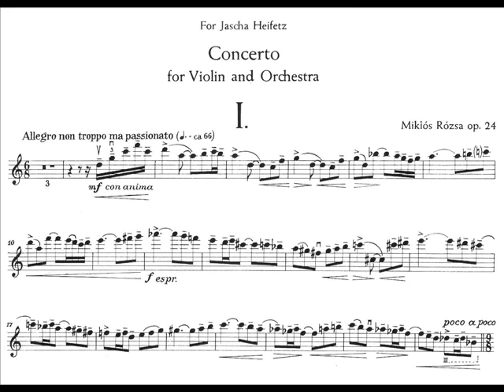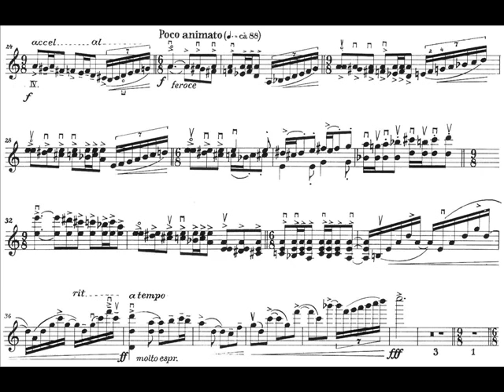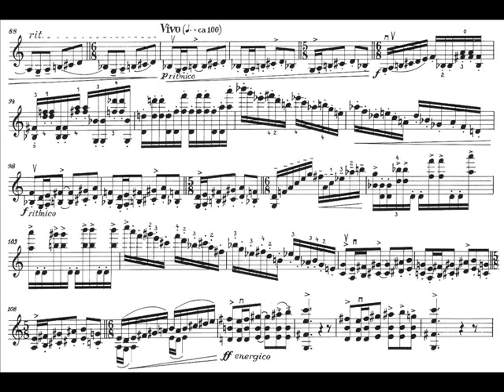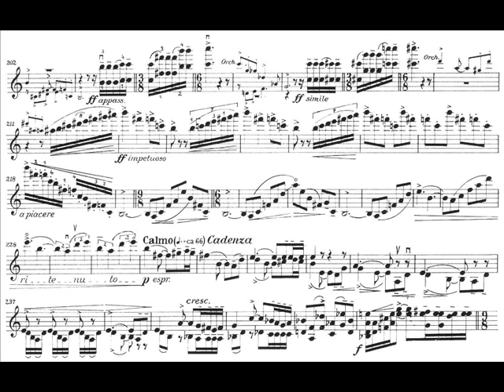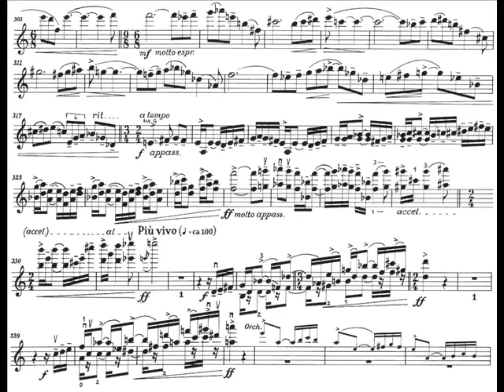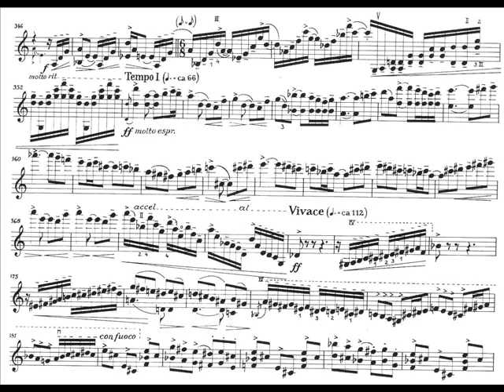Rózsa, Miklós violin concerto mvt1(begin)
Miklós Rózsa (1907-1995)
violin concerto opus 24
movement 1(begin) : Allegro non troppo ma passionate